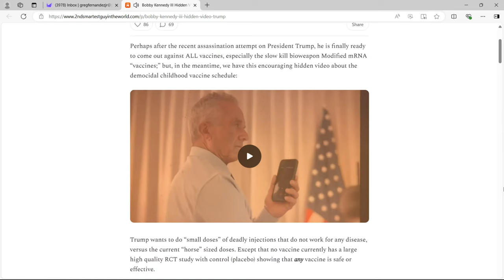Kennedy and Trump | A "leaked" Discussion between Kennedy and Trump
Kennedy on X, responding to the leaked video, "When President Trump called me I was taping with an in-house videographer. I should have ordered the videographer to stop recording immediately. I am mortified that this was posted. I apologize to the president."